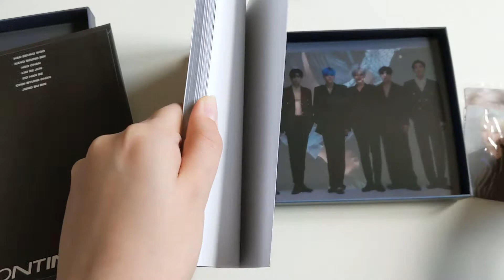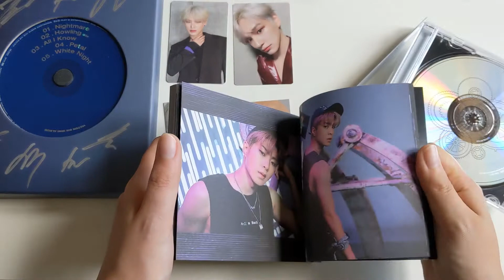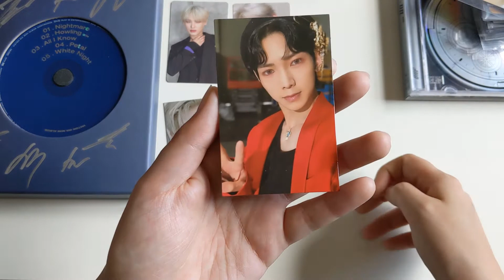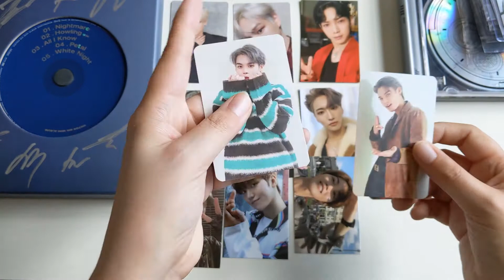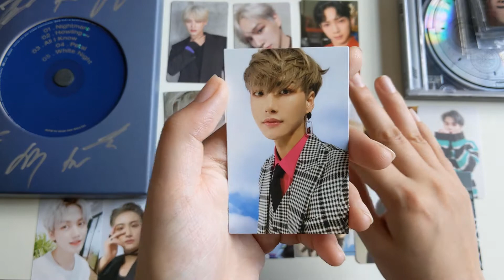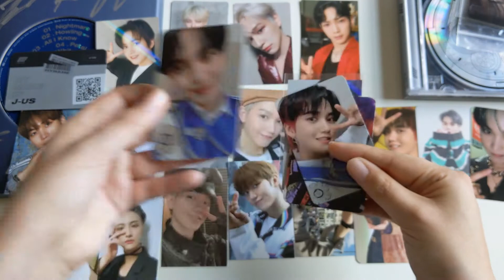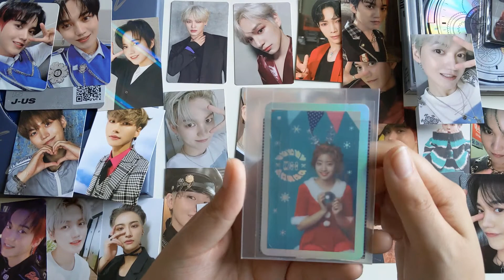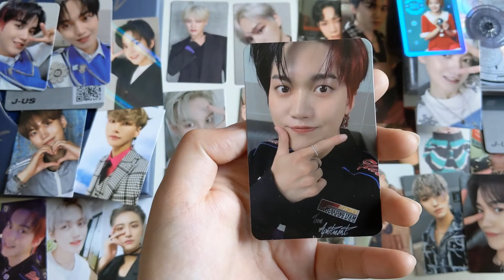♡ Mercari Japan Haul #2: ONF, ATEEZ, and more ♡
this haul happened because i absolutely lost my mind over ONF and had to get All The Things

Fragments, Lost Memories, Shizuka, Somewhere Down the Line, and Perilune - AERØHEAD